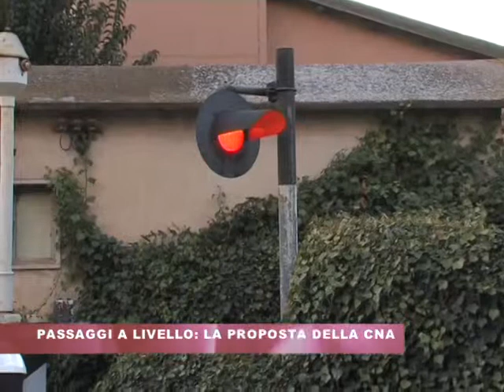PASSAGGI A LIVELLO LA PROPOSTA DELLA CNA